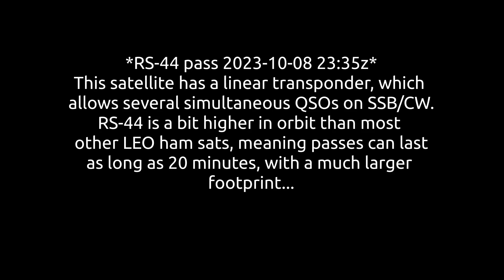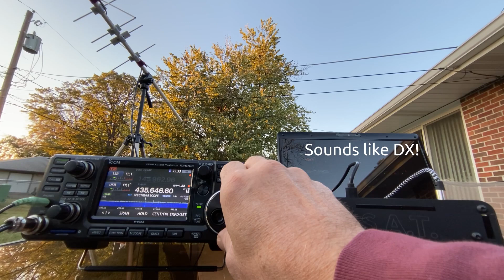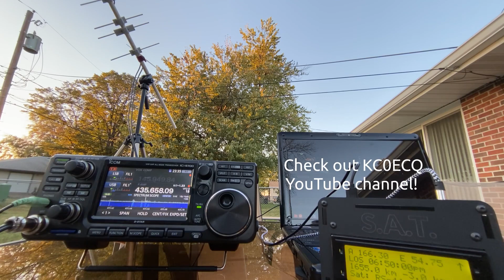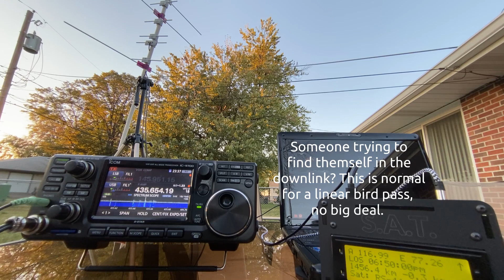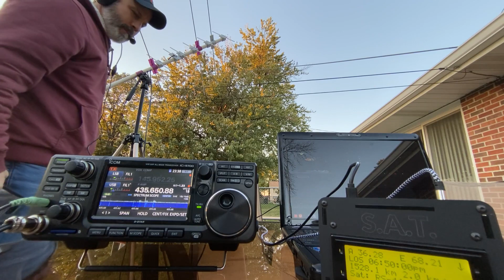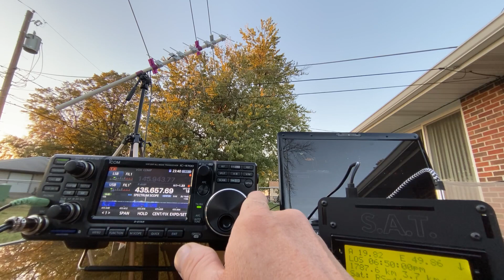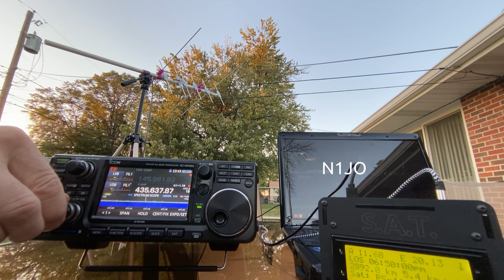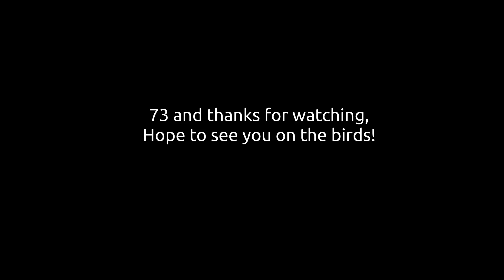Ham Radio Satellite RS-44 2023/10/08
Here's some footage of a pass of RS-44, one of the better linear satellites I'm aware of. It has a higher orbit than most other LEO amateur radio birds, with up to nearly 20 minute passes, and a large footprint. Thanks to HP2VX, KC0ECQ (good to talk to you again Rob!,) AD0HJ (thanks for roving, Mitch!,) and NJ1O for the contacts. Fun pass!